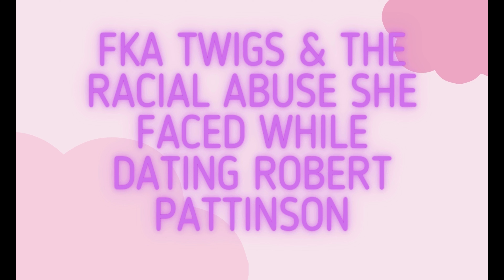Culture Hang's Pop Culture Moments of the Week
Culture Hang's pop culture moments of the week (25th - 31st Jan) include Lana Del Rey being problematic once again, Elizabeth Chambers speaking up about Armie Hammer, FKA Twigs opening up about the racial abuse she faced while dating Robert Pattinson and influencers breaking lockdown.

(Excuse the camera quality, we record through skype so it's not perfect lol)